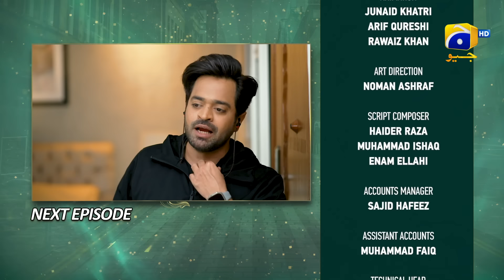Ishqaway Episode 13 Teaser - 23rd March 2024 - HAR PAL GEO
7th Sky Entertainment Presentation
Producers: Abdullah Kadwani & Asad Qureshi
Director: Zahid Mehmood
Writer: Amar Khan